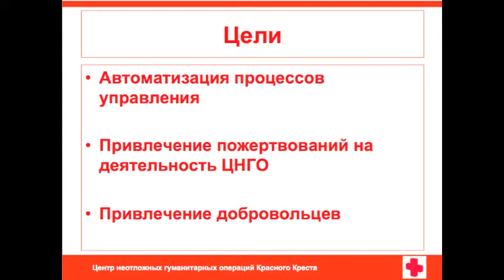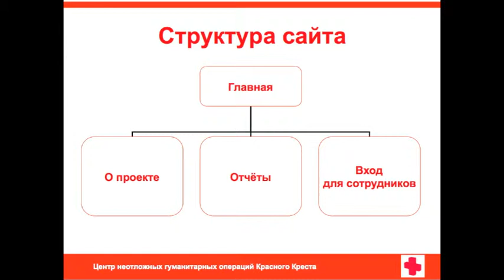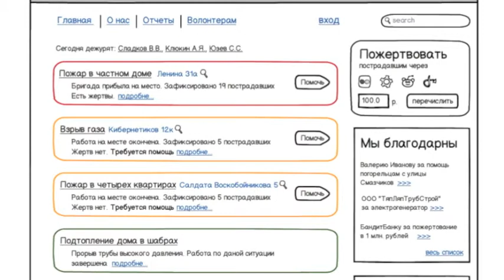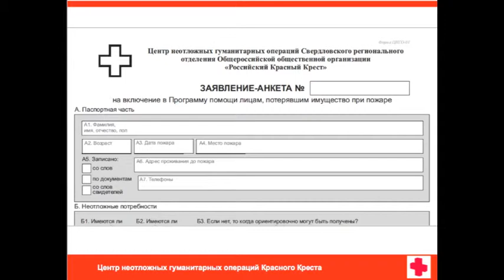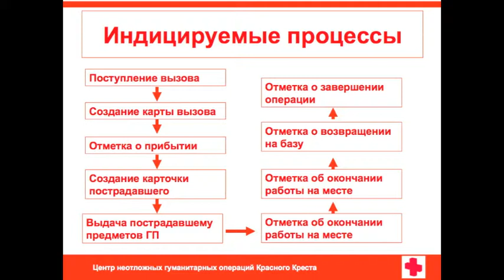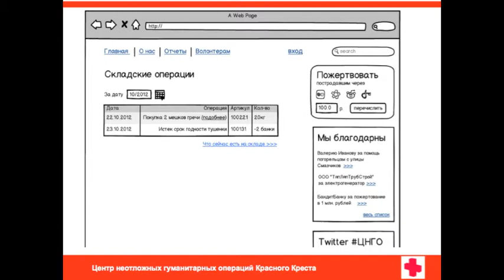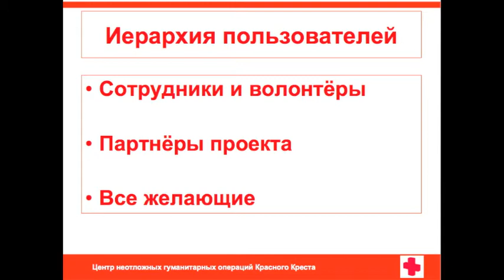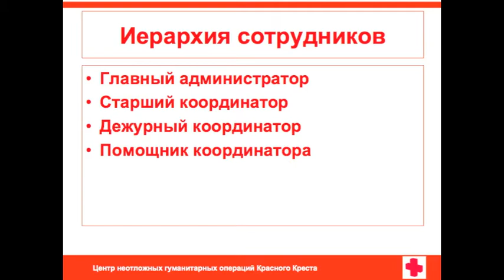Файр хэлп - финальная презентация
Всеволод Махов стал победителем третьего ТеСТ-кэмпа (ТеСТ-кэмп Урал), который Теплица социальных технологий совместно с Gov2People проводила в Екатеринбурге 27-28 ноября. Всеволод получил грант от Теплицы на доработку проекта.